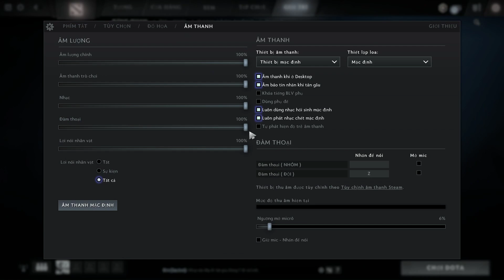Đông Tây Two: Những tướng chưa chơi bao giờ - Phần 2.